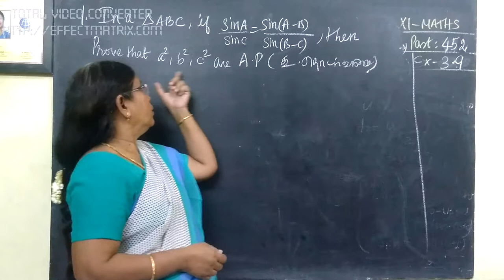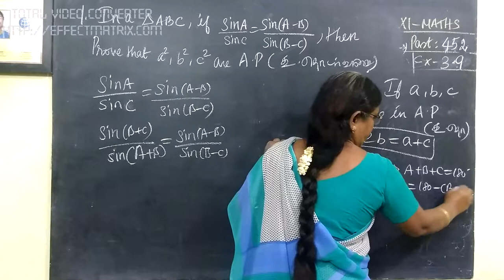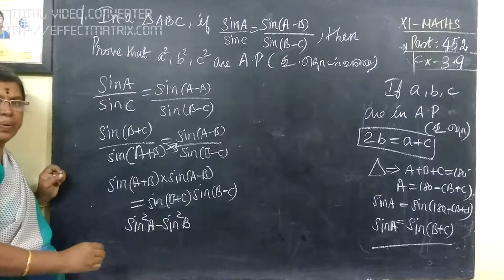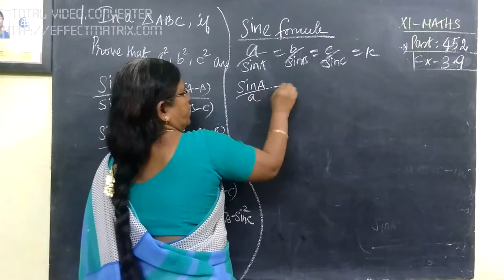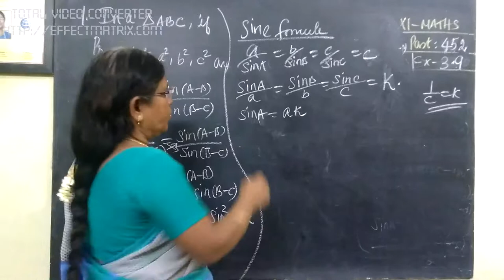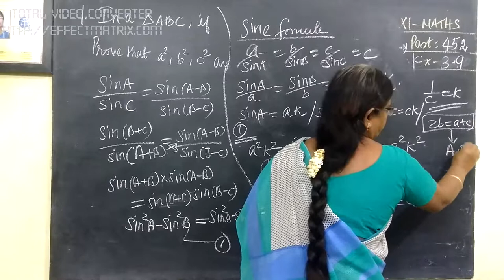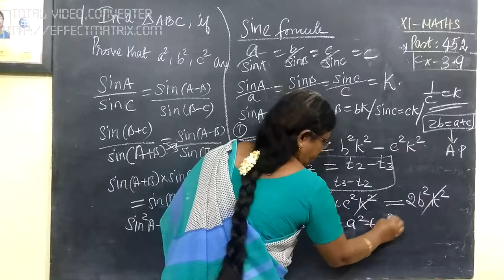11-M [452] Ex-3.9-1 Trigonometry Gomathidharmarajan